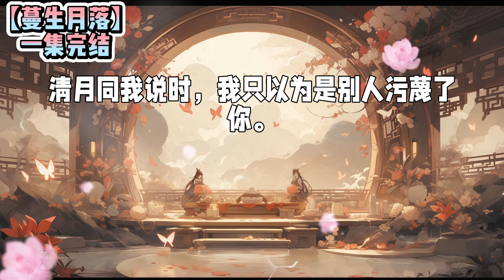《蔓生月落》一口气看完